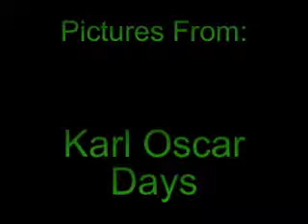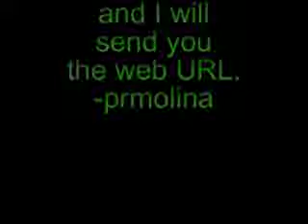Chisago Wildcats at Karl Oscar Parade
Pictures of the Chisago Wildcats Marching Band at the 2007 Karl Oscar Days Parade in Lindstrom, MN stitched together with audio from the Taylors Falls portion of the Wanigan Days parade.